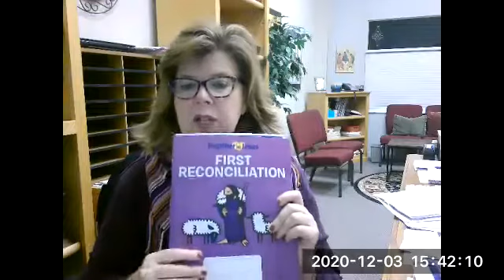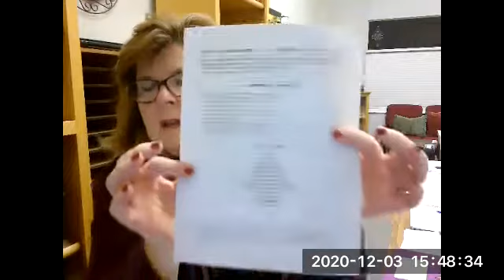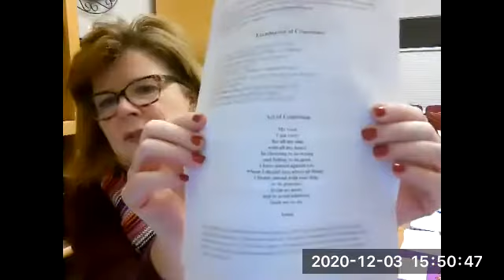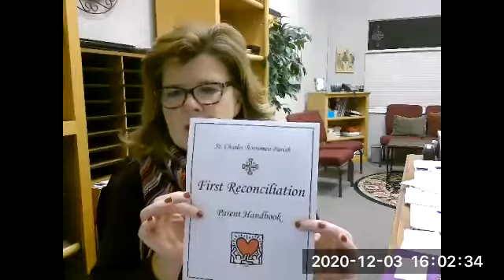Parent Orientation (meeting) for First Reconciliation 2020